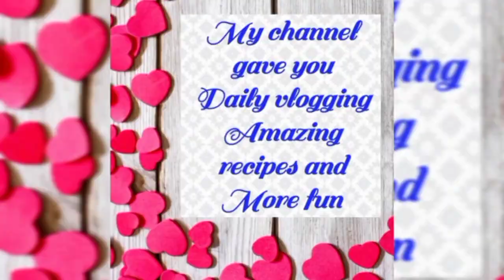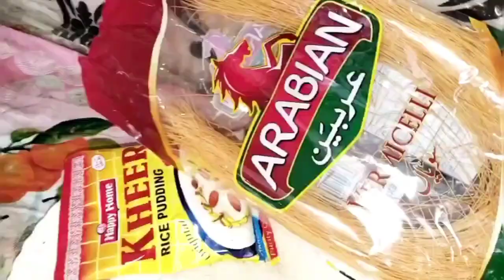Eid ka farst day Mubarak full day routine@samreenkakitchen6160